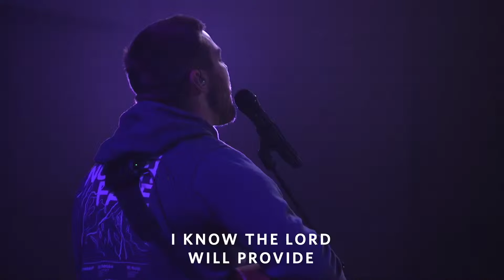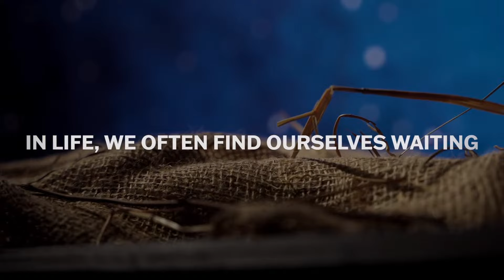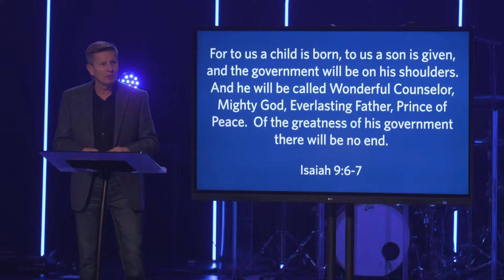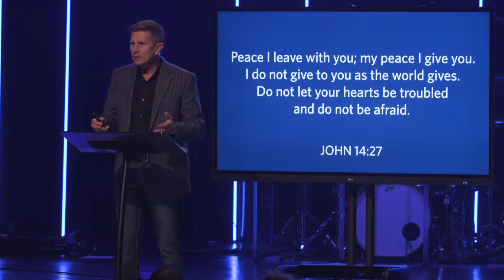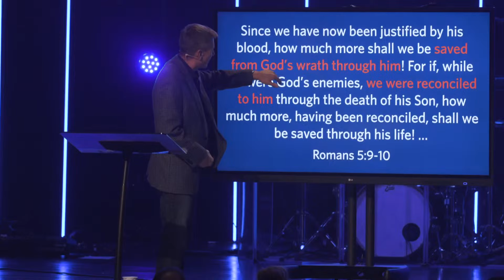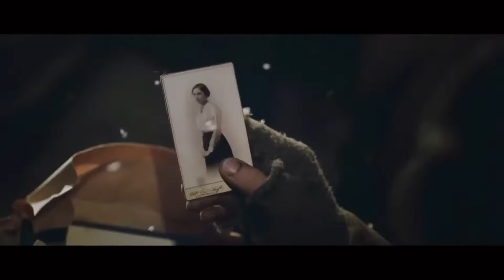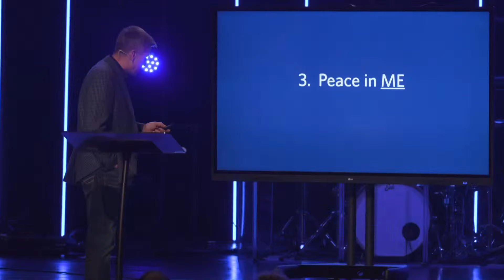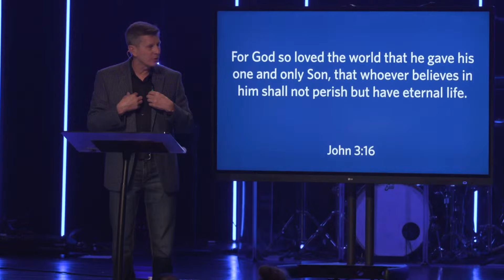Anticipation | Peace That Leads You | Full Service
Our mission as a church is to lead people into a full life found in Jesus Christ. Our hope is that you will hear and experience what God has to say to you through our latest messages, past live streams of our services, and kingdom stories of how God is moving here at Pathway. We believe that Jesus loves you far more than you realize and that there is so much that God desires to do in your life. We’re here because that has been our experience and we hope it will be yours as well. Hope you’ll join us!

Tune in LIVE for our weekend services the following times

Learn more about who we are!

Get connected!